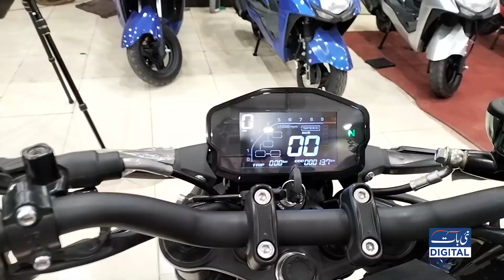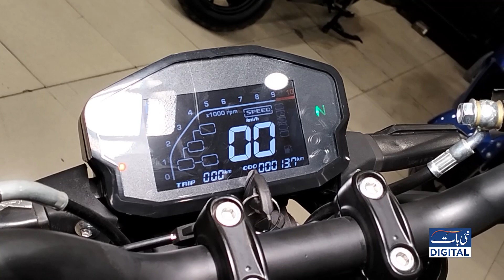200 CC Bike Ki Heran Kun Qeemat Pakistani Bike Ny Honda Ko Pechy Chor Dia | Nai Baat Digital